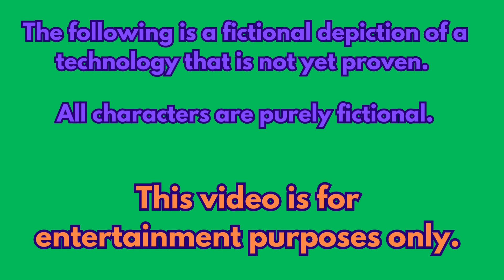Hypersonic Maglev Train to Argentina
We take a hypothetical futuristic magnetic levitation train to South America and the the Germanic town of Bariloche, said to be a haven for former Nazis after WW II.